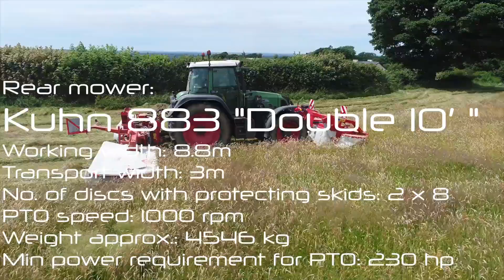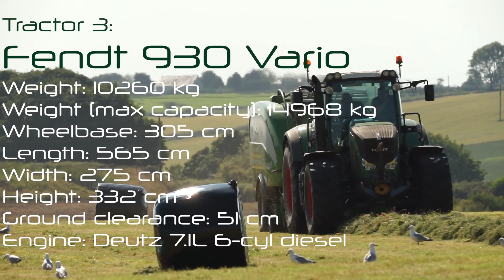John Griffith & Son Agricultural Contractor hay silage